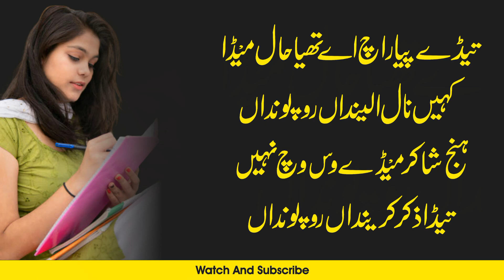Shakir Shujabadi Poetry | Best Poetry | Shakir shujabadi kalaam